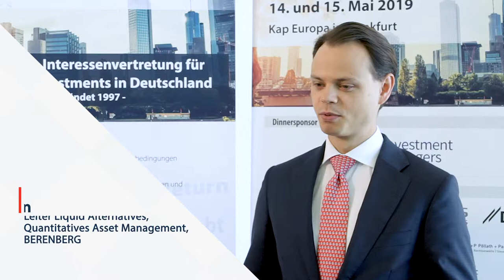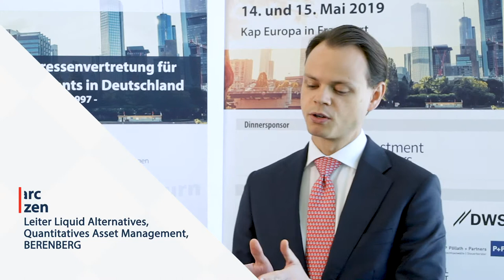Dr. Marc Gerritzen, Head of Liquid Alternatives, Berenberg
Interview im Rahmen der BAI AIC 2019